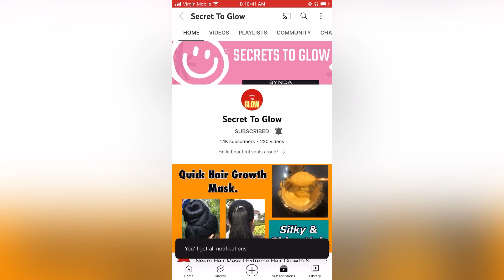Natural Skincare Routine | How can you get Visible Glowing, Spotless & Clear Skin | Secret to glow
Skincare routine
Teenagers skincare routine
How to remove dark spots
How to remove acne marks

Thanks!